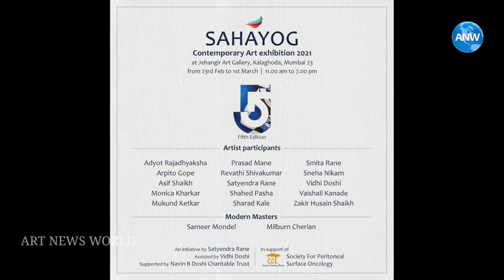Sahayog Contemporary art exhibition 2021 | Group show | Jehangir Art Gallery Mumbai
"SAHAYOG" Contemporary Art Exhibition -2021

5th edition of Sahayog in the form of group art exhibition showcasing the works of the established Indian artists along with those of the upcoming ones will be held in the Jehangir Art gallery, Kala Ghoda, Mumbai from 23rd Feb till 1st March between 11am to 7pm.
This show has been curated by artist Satyendra Rane , Co - Curated Vidhi Doshi and supported by Navin B. Doshi Charitable Trust. Mumbai

Participated Artists :

Sameer Mondal
Milburn Cherian
Smita Rane
Sneha Nikam
Adyot Rajadhakshya
Arpito Gope
Asif Shaikh
Monica Kharkar
Mukund Ketkar
Prasad Mane
Zakir Husain Shaikh (Tanha)
Shahed Pasha
Revathi Shivakumar
Satyendra Rane
Sharad Kale
Vaishali Kanade
Vidhi Doshi